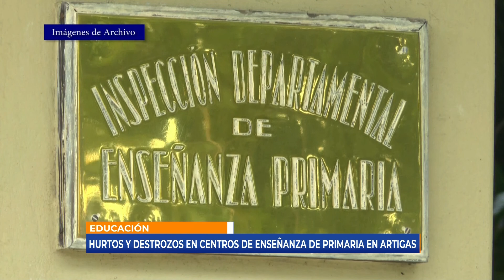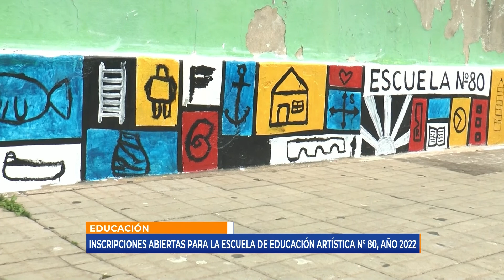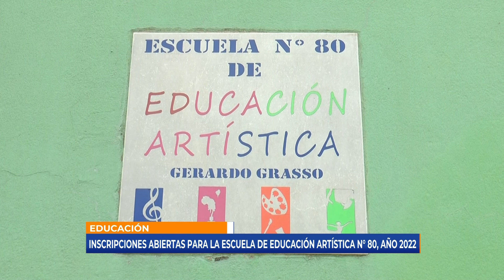Infotres Primera Edición - 03/11/2021 - Bloque 01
Vea el bloque 1 de Infotres Primera Edición, de este miércoles 03 de noviembre